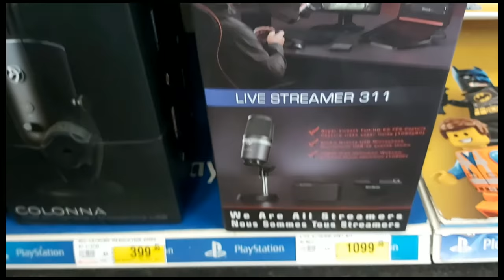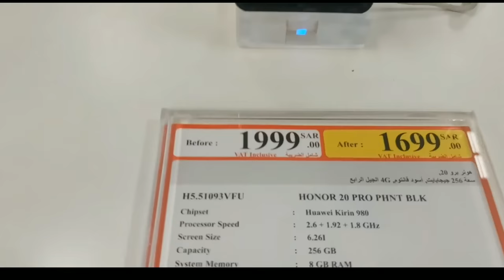Arozzi Colonna | USB microphone | journey